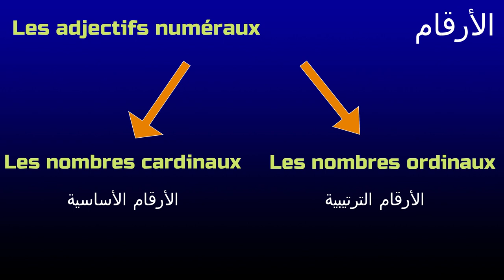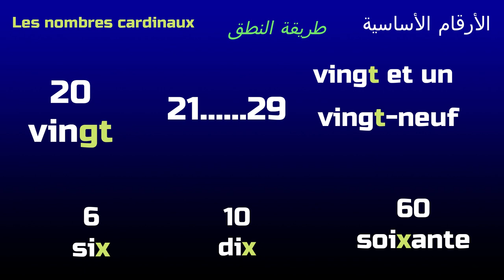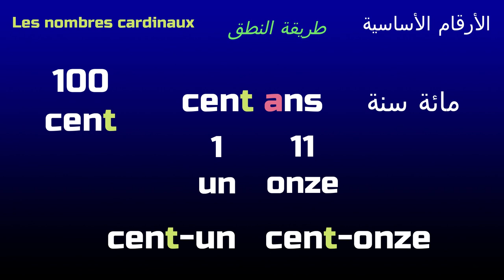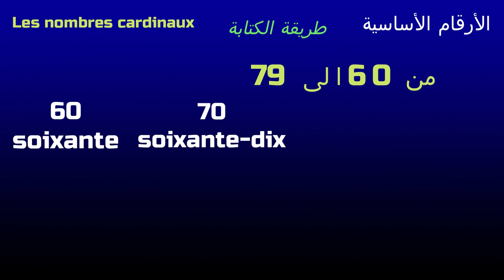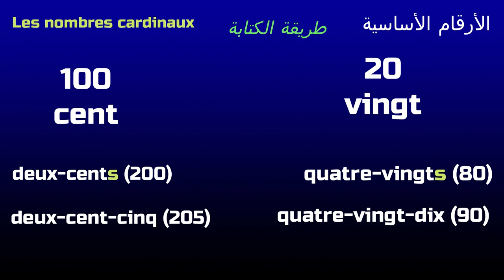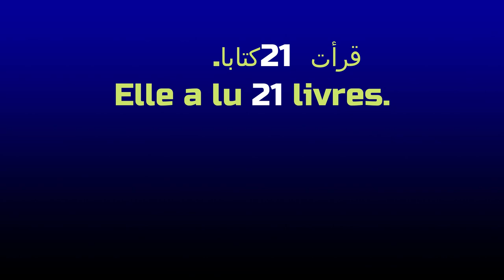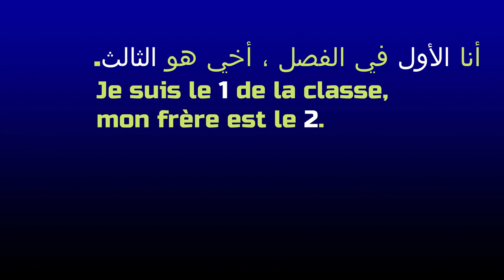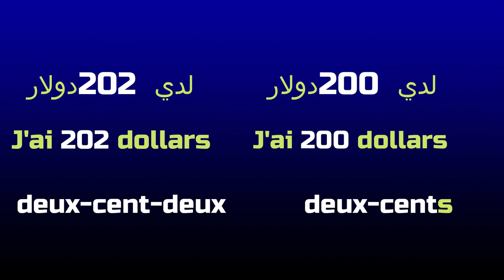شرح الارقام بالفرنسية بالتفصيل الممل جميع الحالات طريقة الكتابة والنطق_les adjectifs numéraux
السلام عليكم
 اليكم الدرس التاسع من سلسلة تعلم اللغة الفرنسية من الصفر في هذا الدرس سنتحدث عن الارقام باللغة الفرنسية بالتفصيل وبطريقة بسيطة ستتعلم طريقة الكتابة وطريقة النطق
لاتنسوا دعم والاشتراك في القناة